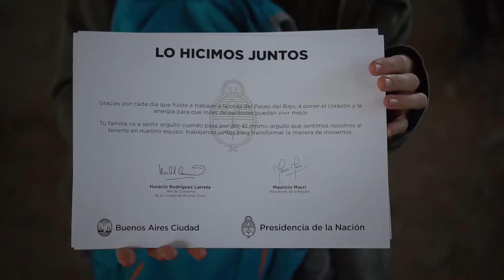Paseo del Bajo - Almuerzo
Jefatura de Gabinete - GCBA